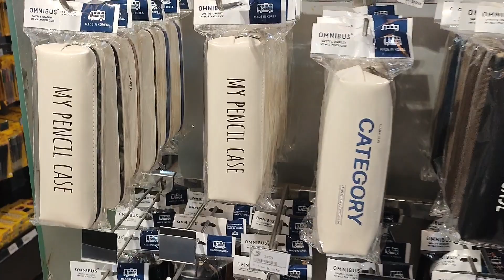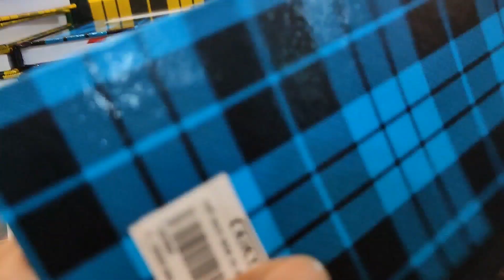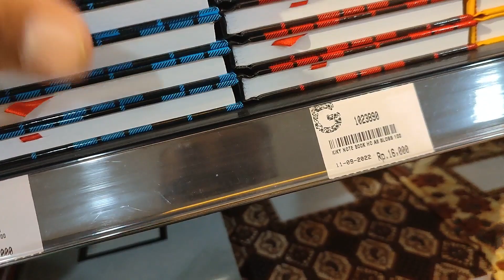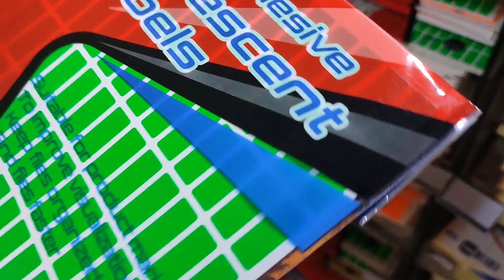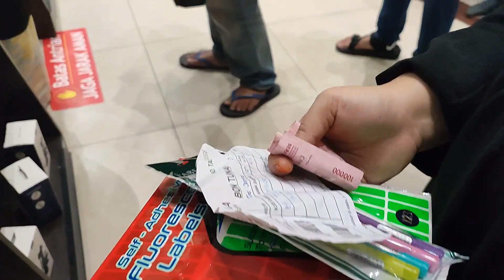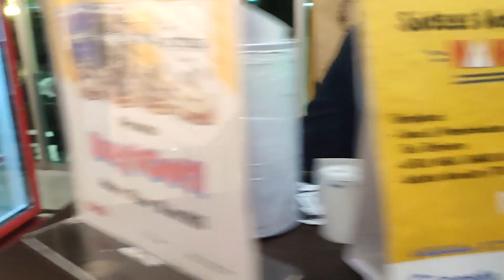Niatnya mau baca tau nya malah belanja banyak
Gramedia adalah Toko Buku terbesar di Indonesia. Anak perusahaan dari Kompas Gramedia ini telah menyediakan jaringan toko buku di Indonesia dan Malaysia. Didirikan pada tanggal 2 Februari 1970. Toko buku ini berawal dari toko buku kecil berukuran 25 meter persegi di daerah Jakarta Barat.

klo ada kritikan dan saran langsung aja..

ikuti terus channel youtube